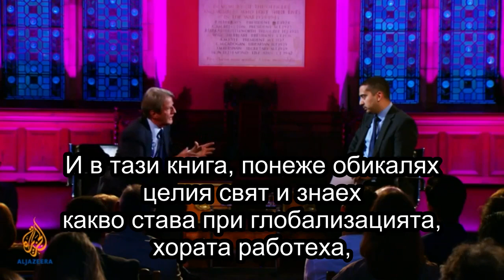001 Video The Ever Changing Jewish Communist Bernard Kouchner